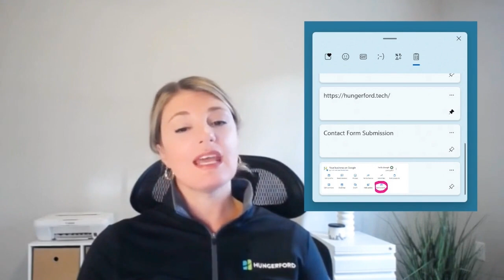How to Access Clipboard History in Windows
Learn how to easily access your clipboard history in Windows! By pressing Windows + V, you can:

View up to 25 copied items.
Pin important items so they don’t get overwritten.
On Windows 11, copy on one device and paste on another when using the same Microsoft account.
This feature is perfect for managing multiple copied items and saving time on your tasks!